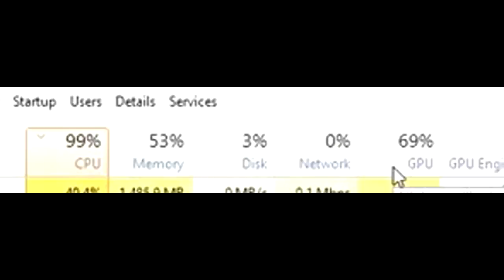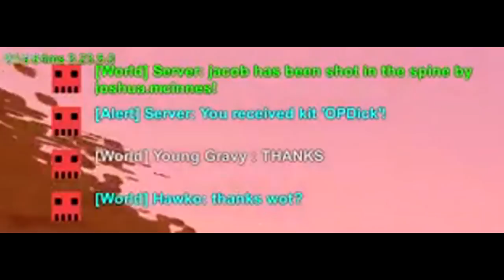No KOS Hitman - RP Trolling! Unturned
I did a live stream where we messed with some people in a good old rp server